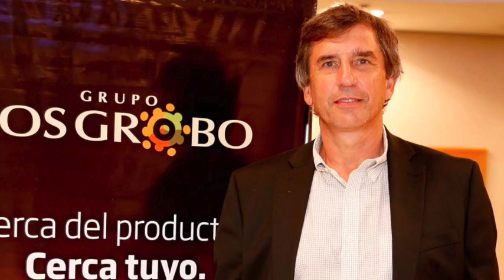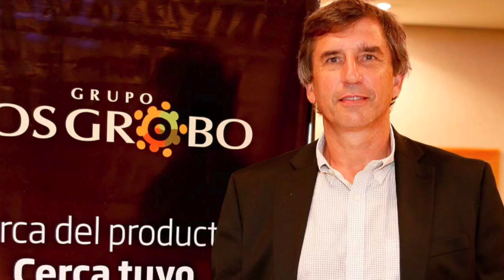Jorge Arpí: "Los Grobo es un compañero 360º en toda la actividad del productor argentino del agro"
Entrevista de Alejandra Groba al CEO de Grupo Los Grobo sobre la inversión de 100 millones de dólares de la compañía. Programa "Agro Va". FM 94.7 Conducción: Fernando Bertello y Marcos López Arriazu. Martes 30 de abril de 2019.